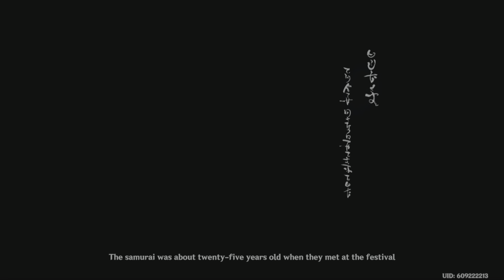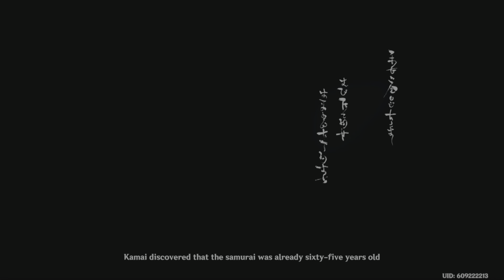Kamai and the Samurai Short